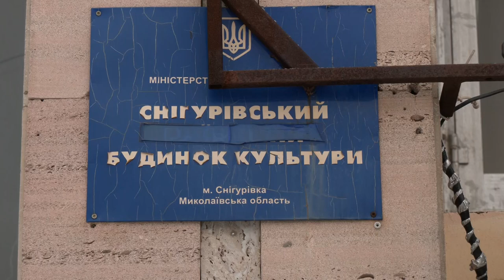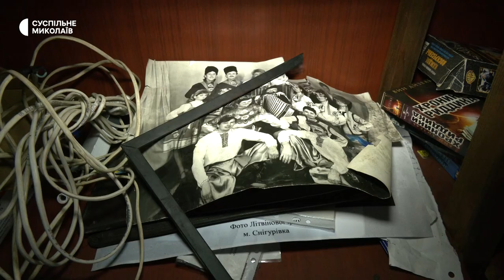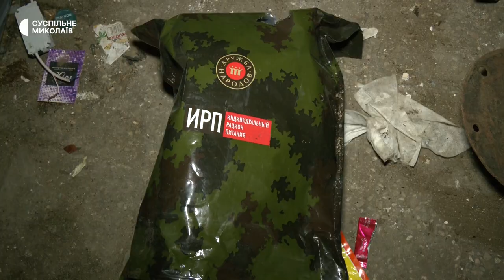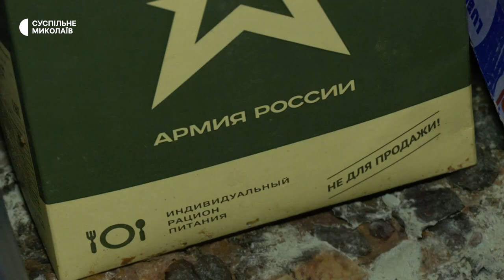Що залишили після себе російські військові в Снігурівці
Вибиті вікна, спалені меблі, розграбовані кабінети тощо. Що залишилось від Снігурівського будинку культури після того, як там базувалися російські військові, дивіться в репортажі.